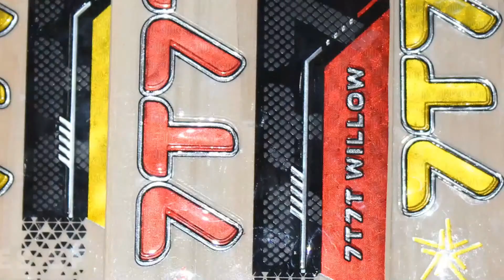Exciting Over 14 Runs Needed in Last Over | JPL 2022